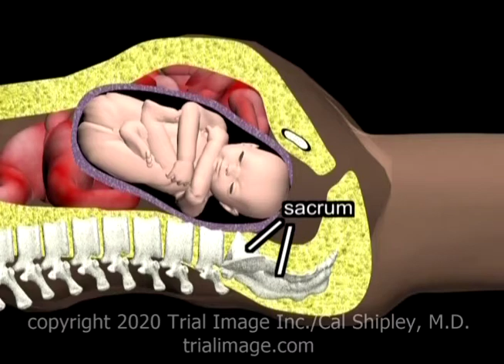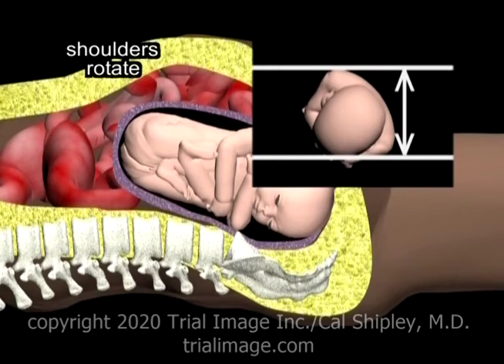Normal Vaginal Delivery (movement through the birth canal) Animation by Cal Shipley, M.D.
Normal movement of the fetus through the birth canal with emphasis on adequate fetal shoulder rotation